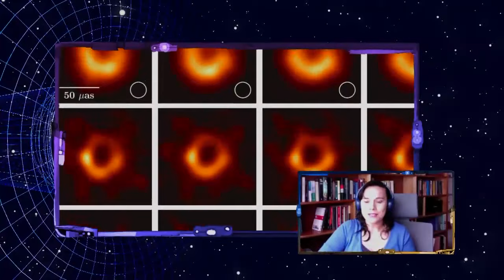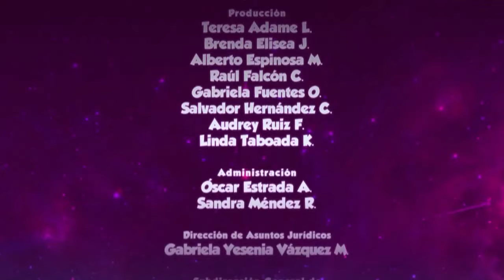La oveja eléctrica. T16. Ep3. Física por todas partes: nuestro lugar en el cosmos | Celia Escamilla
En esta tercera y última parte de la entrevista que Pepe Gordon realizó a la investigadora Celia Escamilla, hablan de nuestro lugar en el Cosmos.